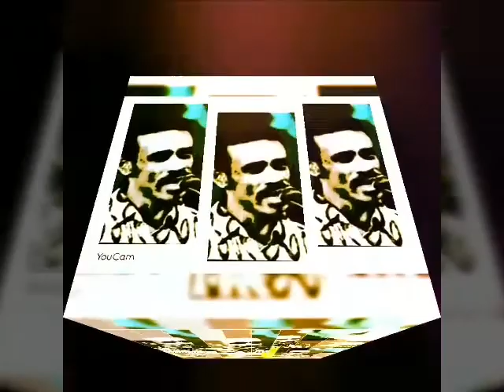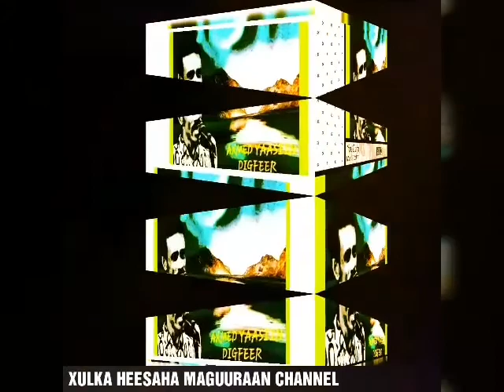AXMED YAASIIN DIGFEER (HEESTA BOOG JACAYL)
HEES AAD U MACAAN OO KA MIDA HEESAHA LOOGU JECEL YAHAY EE DIGFEER QAADO

DHAGAYSI HABOON